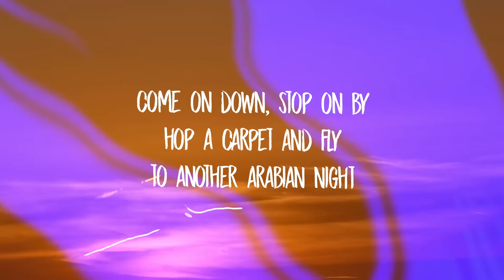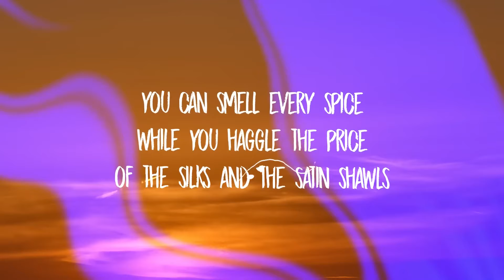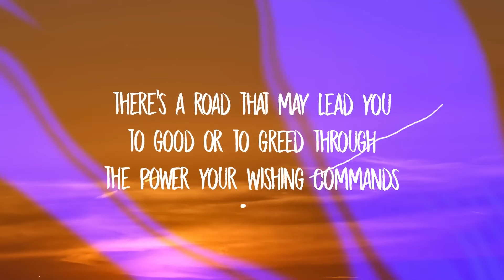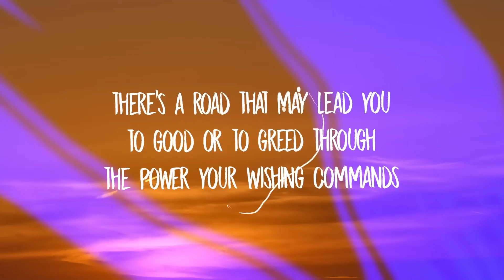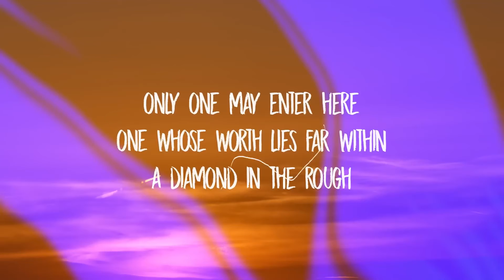Will Smith - Arabian Nights (Lyrics)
📜 Lyrics:
[Verse 1: Will Smith]
Oh, imagine a land, it's a faraway place
Where the caravan camels roam
Where you wander among every culture and tongue
It's chaotic, but hey, it's home

[Pre-Chorus: Will Smith]
When the wind's from the east
And the sun's from the west
And the sand in the glass is right
Come on down, stop on by
Hop a carpet and fly
To another Arabian night

[Instrumental Chorus]

[Verse 2: Will Smith]
As you wind through the streets at the fabled bazaars
With the cardamom-cluttered stalls
You can smell every spice
While you haggle the price
Of the silks and the satin shawls

[Pre-Chorus: Will Smith]
Oh, the music that plays
As you move through a maze
In the haze of your pure delight
You are caught in a dance
You are lost in the trance
Of another Arabian night

[Chorus: Will Smith]
Arabian nights
Like Arabian days
More often than not are hotter than hot
In a lot of good ways
Arabian nights
Like Arabian dreams
This mystical land of magic and sand
Is more than it seems

[Bridge: Will Smith & Frank Welker]
There's a road that may lead you
To good or to greed through
The power your wishing commands
Let the darkness unfold or find fortunes untold
Well, your destiny lies in your hands
Only one may enter here
One whose worth lies far within
A diamond in the rough

[Chorus: Will Smith]
Arabian nights
Like Arabian days
They seem to excite, take off and take flight
To shock and amaze
Arabian nights
'Neath Arabian moons
A fool off his guard could fall and fall hard
Out there on the dunes